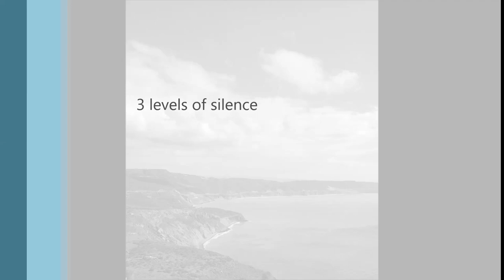3 LEVELS OF SILENCE - by Herb Fitch & edit/music by Nina Hart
Enjoy this Guided Meditation from "3 Levels of Silence Meditation" by Herb Fitch with Music by Ninette Terhart

"3 Levels of Silence Meditation" was Created by Herb Fitch and Background Music Recorded by Ninette Terhart - Copyrights & Licensing: Tunes with Hart Publishing - ASCAP  - Usage Permission is Required

~ Enjoy More Music Recordings and Videos by me that include - Latin Music - Rock Music - Jazz Music - Pop Music - Swank Music - Rhythm & Blues - Easy Listening - Inspirational Music

 I hope you've enjoyed the video. I would love to hear your feedback in the comments ♥ Thanks for Listening!